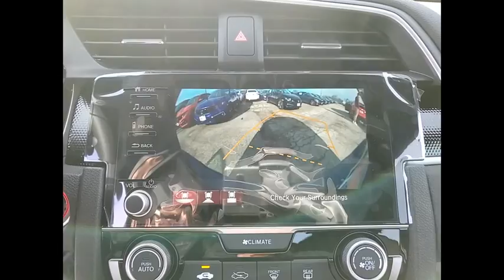2020 Honda Civic Sedan St Charles IL S7476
2020 Honda Civic Sedan Sport

2020 Honda Civic Sport